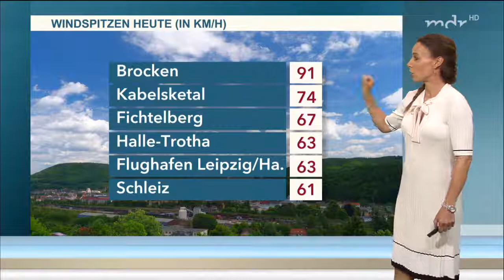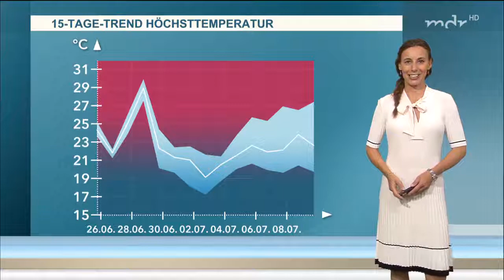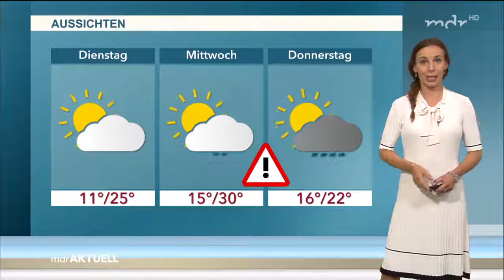Michaela Koschak 25 06 2017